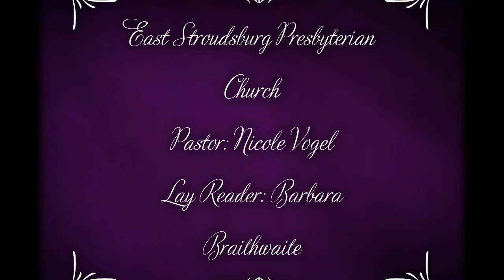Worship Service-December 23rd, 2018